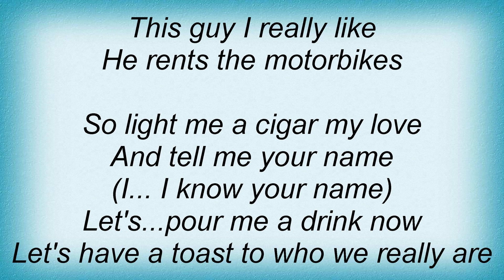Jane Siberry - Miss Punta Blanca Lyrics